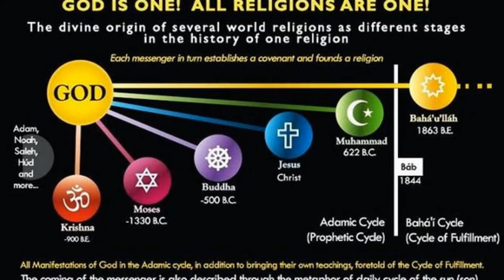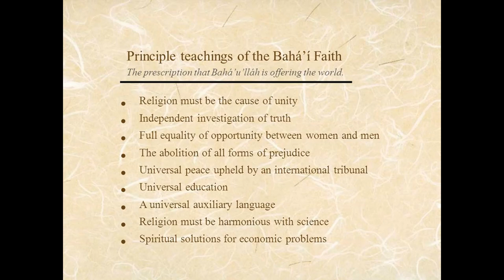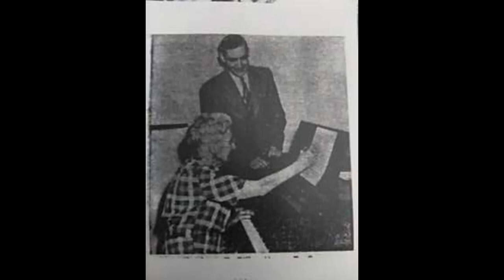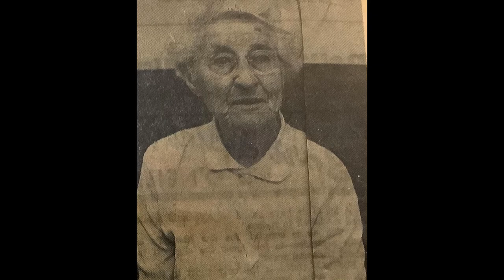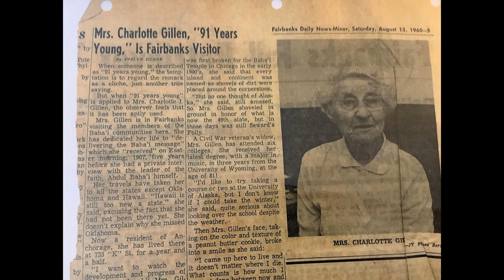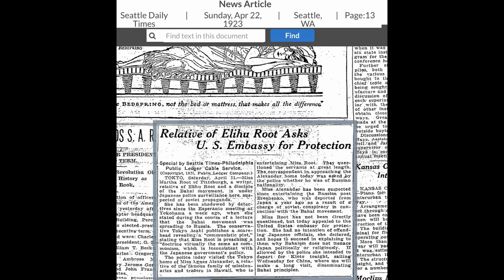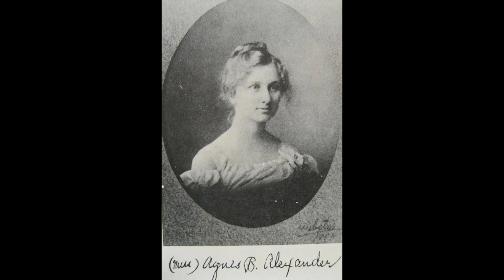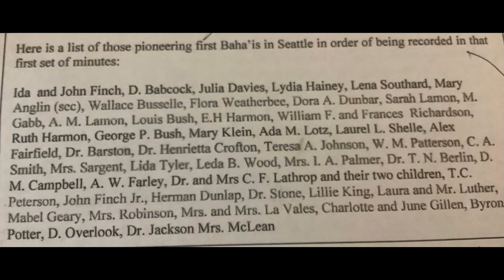100 Years of The Baha'i Faith in Seattle 1900-2022 (Part I)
Narrators Jonathan Marshall & Zabine Van Ness